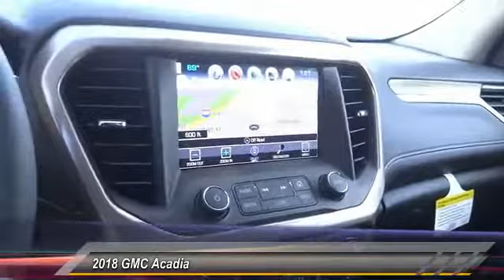2018 GMC Acadia SIGNAL HILL, LONG BEACH, SEAL BEACH, LAKEWOOD, CARSON JZ110046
2018 GMC Acadia AWD 4dr Denali

2800 Cherry Ave.

BOULEVARD BUICK GMC PROUDLY SERVICING SIGNAL HILL, LONG BEACH, SEAL BEACH, LAKEWOOD, CARSON, & SURROUNDING SOUTHERN CALIFORNIA LOCATIONS. THIS IRIDIUM METALLIC 2018 GMC ACADIA IS EQUIPPED WITH A 3.6L V6 24V GDI DOHC, AUTOMATIC TRANSMISSION, AND RECEIVES AN ESTIMATED 17 City/25 Hwy MPG. CONTACT BOULEVARD BUICK GMC AT TO SCHEDULE A TEST DRIVE AND TAKE THIS 2018 GMC ACADIA HOME TODAY, OR VISIT OUR SHOWROOM CONVENIENTLY LOCATED AT 2800 CHERRY AVE., SIGNAL HILL, CA 90755. STOCK #: JZ110046 | 2018 GMC Acadia AWD 4dr Denali 2018 GMC ACADIA AWD 4dr Denali 2018 Acadia Denali EXTERIOR The 2018 GMC Acadia Denali mid-size luxury SUV is designed to make a lasting impression. Its bold, sculptural lines, advanced technologies and refined details are the marks of Professional Grade engineering. SIGNATURE DENALI STYLE The Acadia Denali mid-size luxury SUV combines premium materials, signature styling and advanced technologies for a driving experience that is unmistakable. This distinctive design is the result of smooth, flowing lines running uninterrupted from front to rear. Luxurious chrome appointments and features leave little doubt it's every inch a Denali. Iconic Denali grille Bright aluminum 20 wheels with silver accents Dual chrome exhaust outlets Image of the rear hatch opening on the 2018 GMC Acadia Denali mid-size luxury SUV. HANDS FREE POWER LIFTGATE Denali's Programmable Hands Free Power Liftgate allows you to adjust gate height at the touch of a button and open with the kick of a foot. Inside or outside the vehicle, your key fob opens the gate for easy access. Closeup image of the stylish C-shaped LED headlight featured on the 2018 GMC Acadia Denali mid-size luxury SUV. SIGNATURE DENALI LIGHTING HID projector-beam headlamps and signature LED daytime running lamps provide enough power to light up the road and boast a premium high-tech appearance. INTERIOR The 2018 Acadia Denali luxury SUV personifies our Professional Grade attitude. Denali's flexible, accommodating space and functionality is seamlessly melded with style, safety, and technology. prev REFINED, CRAFTED INTERIOR The interior of the 2018 Acadia Denali mid-size luxury SUV is engineered to bring a higher level of refinement and comfort with real wood grained accents, warm-tone burnished aluminum and French-stitching. Heated-and-ventilated driver and front passenger seats 2nd row heated seats 8-way power driver and front passen STOCK #: JZ110046 | VIN: 1GKKNXLS0JZ110046 | 2018 GMC Acadia AWD 4dr Denali Boulevard Buick GMC BOULEVARD HAS BEEN SATISFYING SOUTHERN CALIFORNIA CAR BUYERS SINCE 1961. FRIENDLY & FAMILY OWNED. PLEASE CHECK US OUT ONLINE AT BOULEVARD4U.COM FOR MORE INFORMATION.